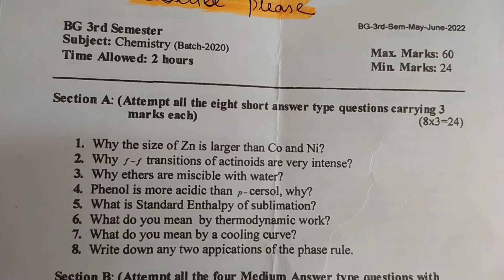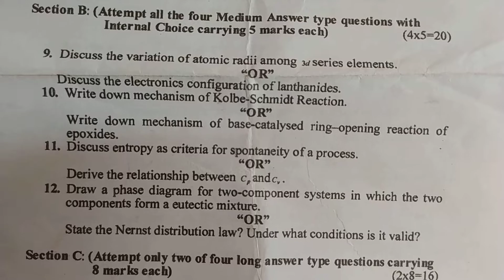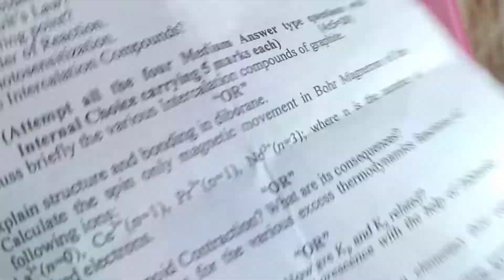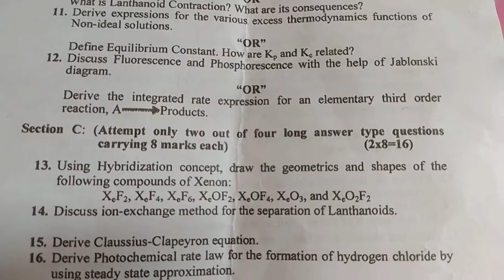Previous papers of BG 3rd sem Chemistry Kashmir University | Important Questions